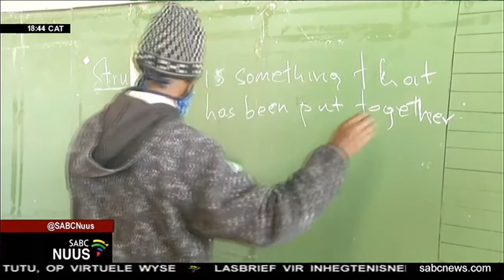Terug skool toe op 12 en 19 Januarie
Die Departement van Basiese Onderwys sê, hy is gereed, vir die 2022 akademiese jaar. Hy het ook aangekondig, dat 'n verspreide kalender, vanjaar, gevolg sal word.  Leerlinge in die binnelandse provinsies van Gauteng, die Vrystaat, Mpumalanga, Limpopo, en Noordwes sal Woensdag, 12 Januarie, terugkeer skool toe.  Provinsies in kusgebiede sal die 19de Januarie heropen.